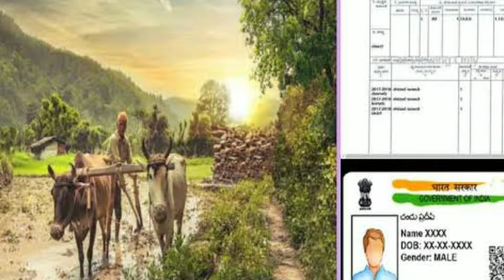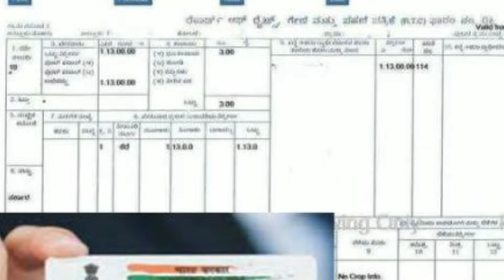ಈ 2 ದಾಖಲೆಗಳಿದ್ದರೆ || ಆಸ್ತಿ ಅವರದ್ದೇ ನೋಂದಣಿ ಸುಲಭ || ಮನೆ,ಜಾಗ ಸೈಟ್ ಕೃಷಿ ಭೂಮಿ ಜಮೀನು ಪ್ಲಾಟ್ ಇದ್ದರೆ || RG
ಈ 2 ದಾಖಲೆಗಳಿದ್ದರೆ ಆಸ್ತಿ ಅವರದ್ದೇ ನೋಂದಣಿ ಸುಲಭ  || ಸ್ವಂತ ಮನೆ ಜಾಗ ಸೈಟ್ ಕೃಷಿ ಭೂಮಿ ಜಮೀನು ಇರುವ ಎಲ್ಲರೂ ತಪ್ಪದೇ ನೋಡಿ || karnataka revenue department || RG TV KANNADA